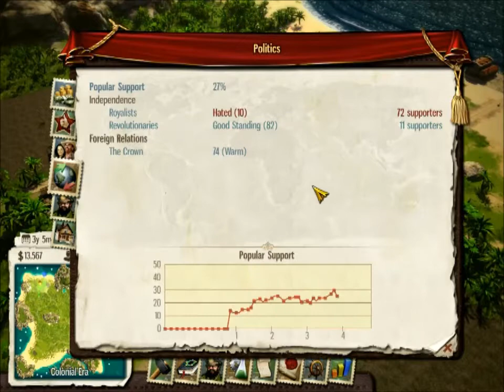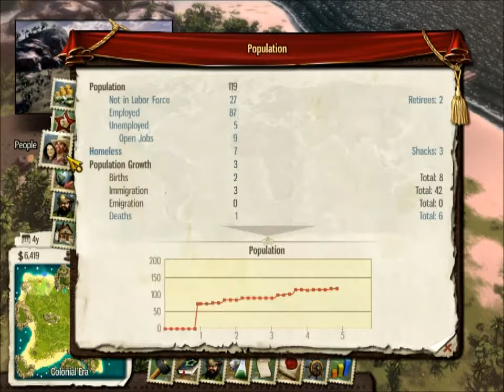Let's Play: Tropico 5 Communist Island #001 - Gaining Independence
What is happening lads and lasses. El Presidente here and welcome to the small remote Island known as Communist Island where communism is the number one interest. Even at Christmas the children ask for communism.

On this episode of Communist Island we declare independence and do things our way... Well my way, after all. It is communism/dictatorship.

Anyway thats enough chat. Lets play! :)

Note: I do not support communism or dictatorship in any shape or form. This is simply a GAME. Thank You